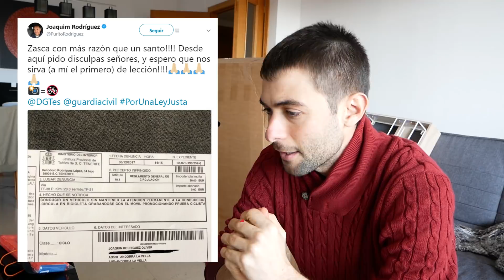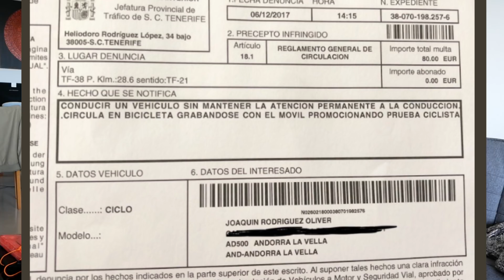LA MULTA A PURITO RODRIGUEZ PODRÍA SER MARKETING DE LA POLICIA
Me ha llamado la atención la justificación de la multa a Joaquim Purito Rodriguez por circular con la bicicleta mientras grababa con el móvil. ¿Qué opináis al respecto?

EQUIPO FILMACIÓN
- GoPro Hero 4 Silver
- Git up Git 2
- Panasonic Lumix G80
- Sony A5000
- Canon 1200D
- Drone DJI Mavic Pro
- Estabilizador Feiyu GoPro
- Tripode Gorilla

DANIEL RACE
ASM
Calle CAMPELLO, 1 nave 12. Polígono La Cala
03509 P.I. FINESTRAT (Alicante) España